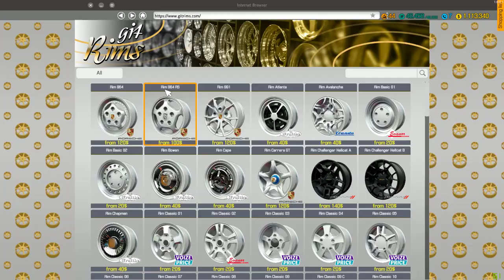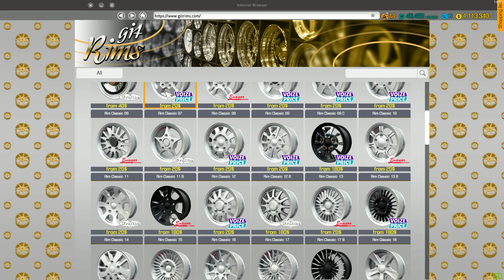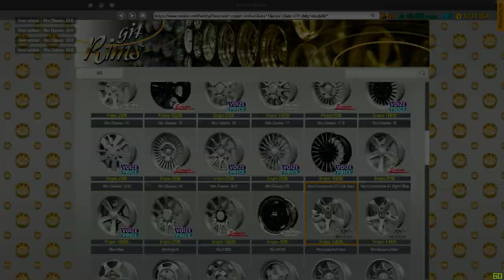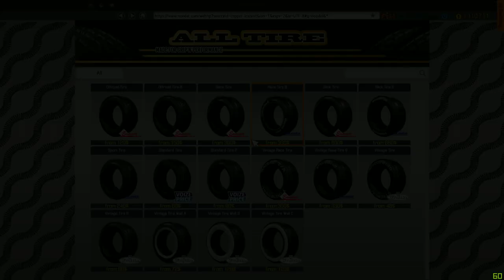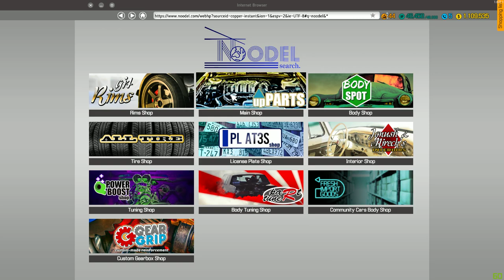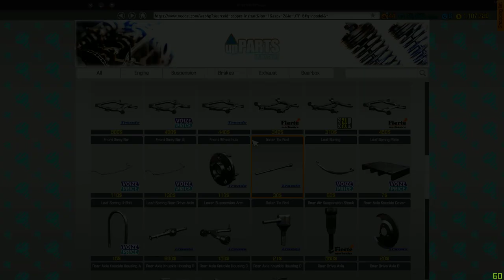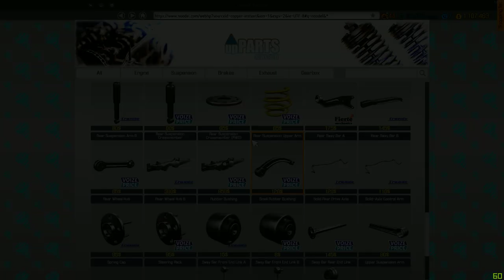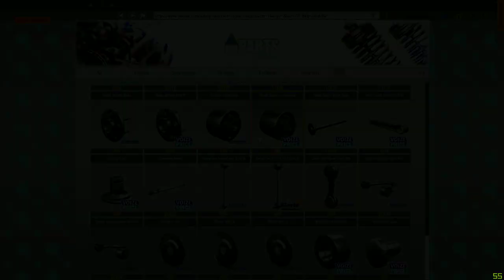Doge charger AKA Super Bee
Just re-building suspension and drive train and tell me what car you guys want next